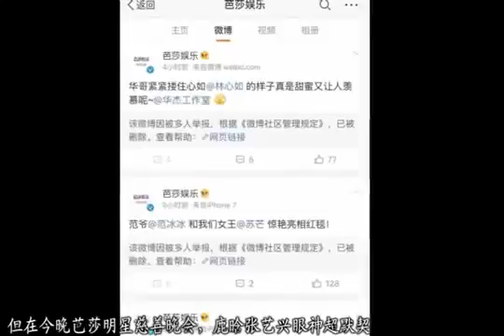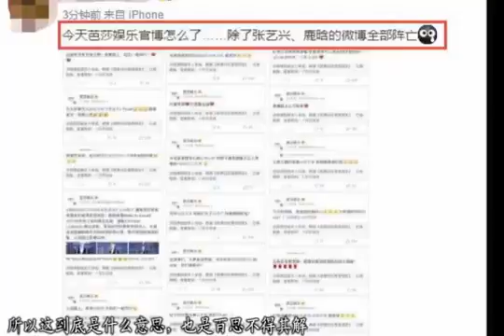芭莎慈善晚会刚结束，娱乐官博除关于鹿晗张艺兴的，其余全被举报